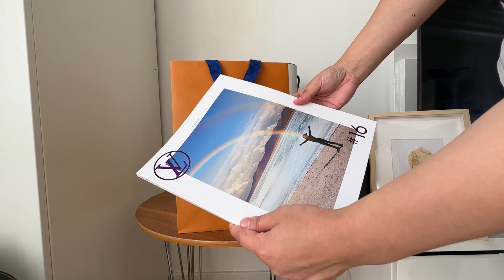Weekend Vlog | Luxury Shopping, Food, Apartment Cleaning & Pilates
Join me on a weekend adventure filled with a mix of luxury and everyday moments! From doing some surprise shopping at Louis Vuitton, to exploring the charming Östermalm food market, I'm excited to share my unboxing at the end of the video with you guys!
Of course, adulting is part of the deal too – I'll be giving my apartment some love.
And what's a weekend without a little self-care? Pilates is on the menu.

Like and follow me so you don’t miss my updates!

Hugs!🌸

♪ Jay (Prod. by Lukrembo)
Link :

 • lukrembo - jay (royalt...